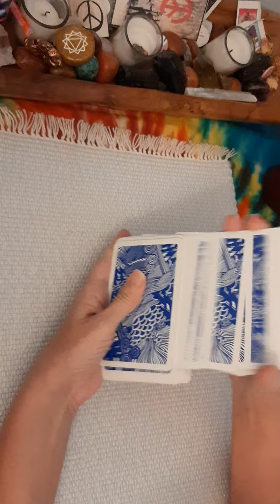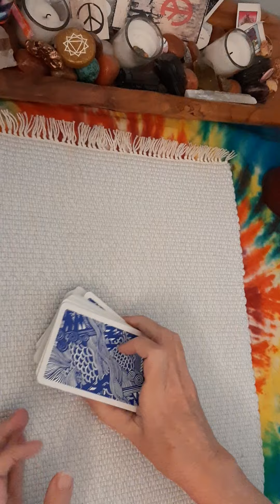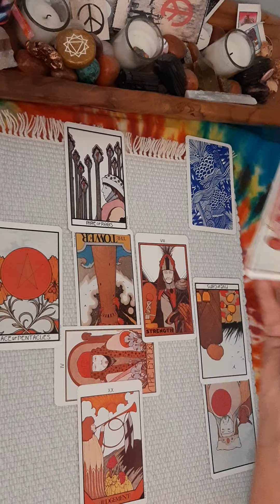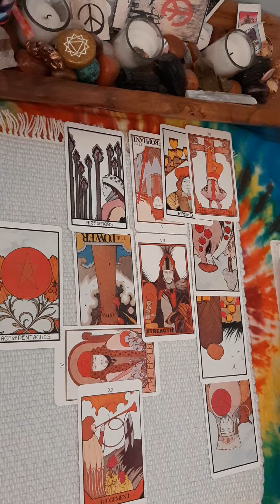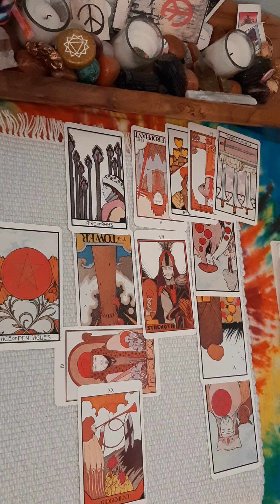Biden political future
Deck: Aquarian Tarot